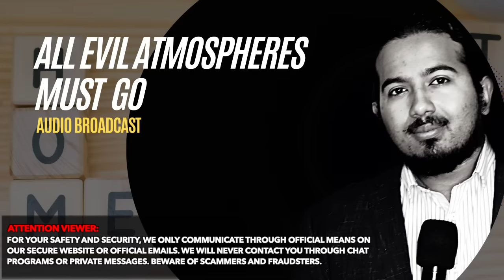Home Cleansing Prayers with Evangelist Gabriel Fernandes